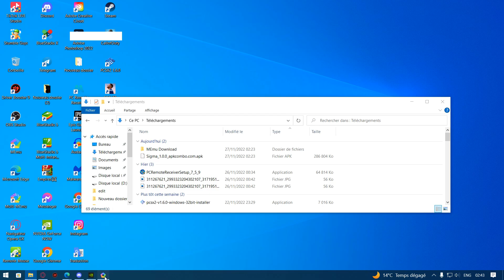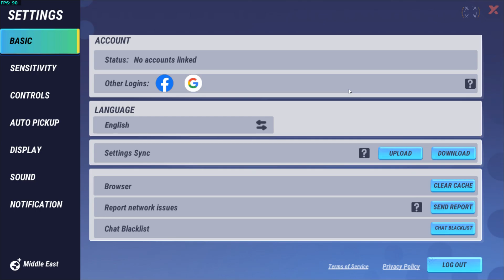تحميل نسخة الجديد لفري فاير الأجهزة الضعيفة 🤯🔥 | Free Fire Lite SIGMA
SIGMA